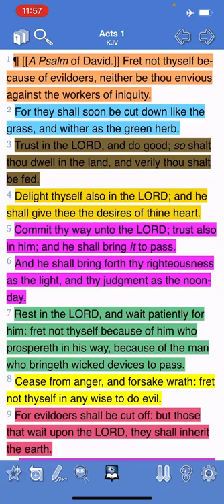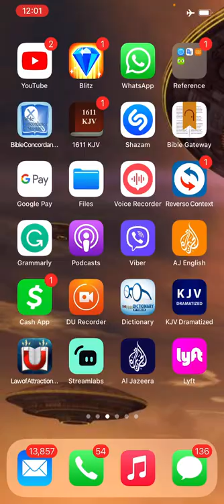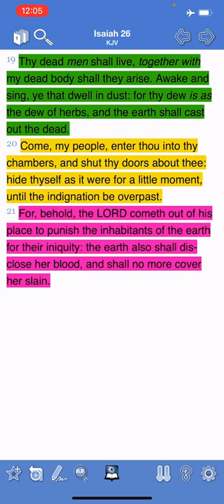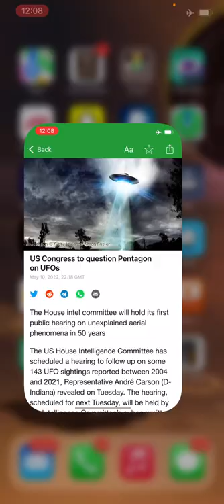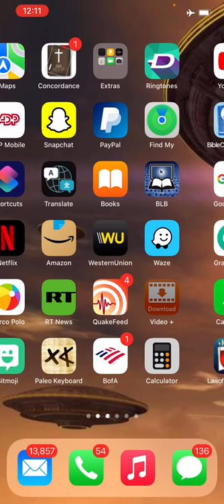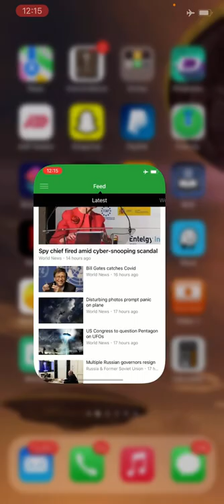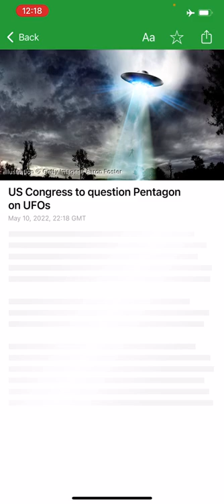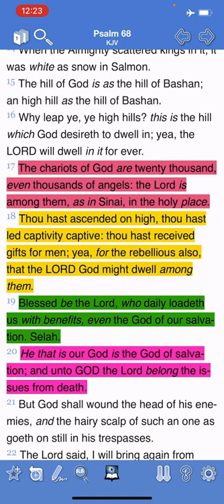UFO'S ARE THE VEHICLES OF THE MOST HIGH !!